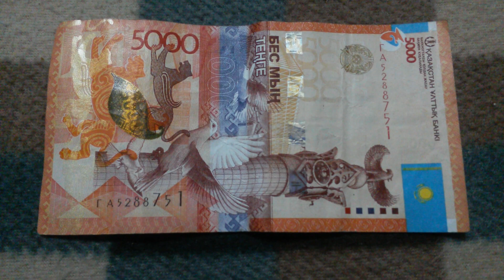БАНКНОТА 5000 ТЕНГЕ № серии ГА5288751 на байковой поверхности Девятого Февраля - ДЕНЕЖНЫЙ ПОТОК